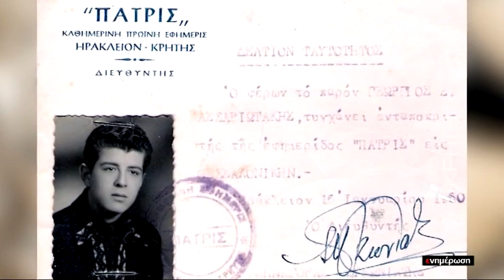Θλίψη για τον θάνατο του Γ. Ασαργιωτάκη